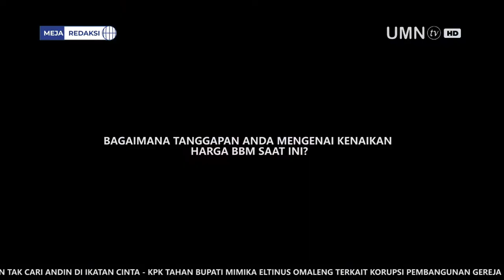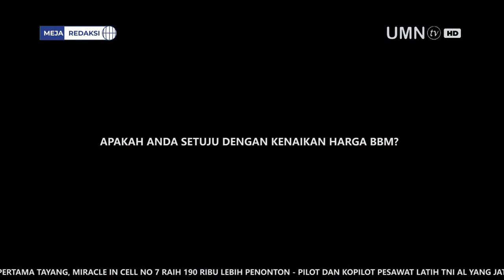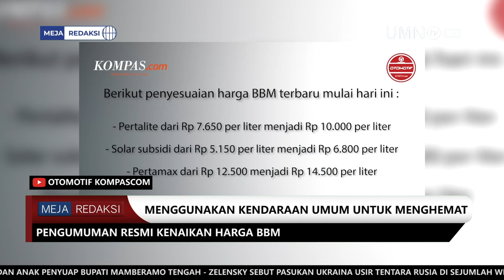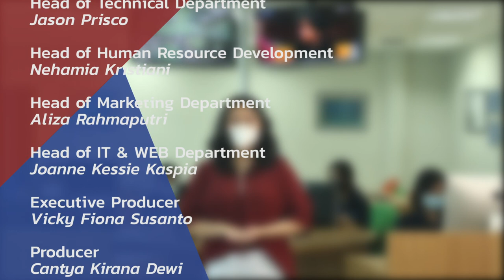MEJA REDAKSI (EPISODE TIGA) - CARA NAIK BUS UMN, BUS KAMPUS YANG TIDAK MEMUNGUT BIAYA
Terkadang, transportasi merupakan suatu kendala bagi mahasiswa. Namun, mahasiswa Universitas Multimedia Nusantara tidak perlu khawatir karena kampus memberikan fasilitas transportasi. Tahun ini merupakan pertama kalinya Bus UMN beroperasi setelah dua tahun perkuliahan daring. Mahasiswa juga tidak perlu khawatir dengan masalah ongkos karena Bus UMN tidak memungut biaya sepeser pun.

Jangan lupa saksikan Meja Redaksi setiap Senin jam 19.00 hanya di channel Youtube UMNTV!

UMN TV merupakan media kampus Universitas Multimedia Nusantara berupa televisi berbasis streaming, dibawah naungan Program Studi Ilmu Komunikasi. Dikelola oleh mahasiswa sendiri, UMN TV menjadi wadah berekspresi dan berkarya bagi mahasiswa dengan minat di bidang broadcasting. Nantikan siaran kami di tv.umn.ac.id.

Official Line: (@) umntv